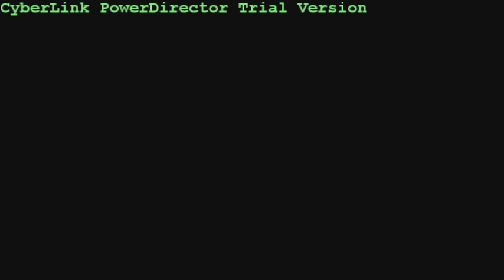Spin Case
The first ever phone case that is fun.